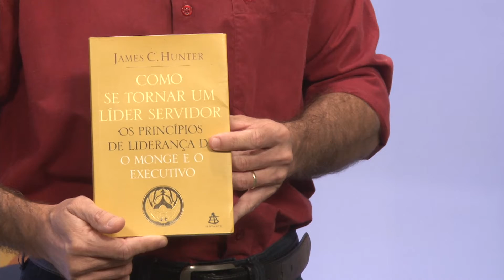Nosso Esporte E16 B02